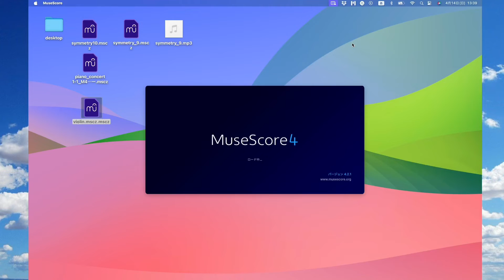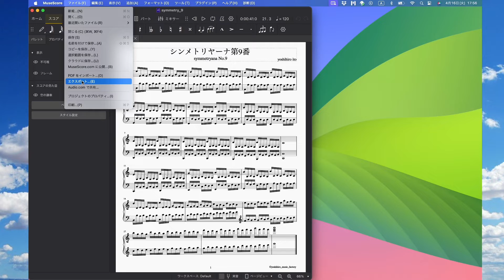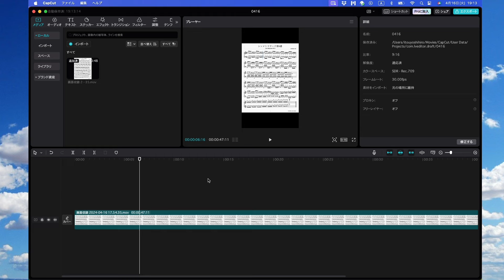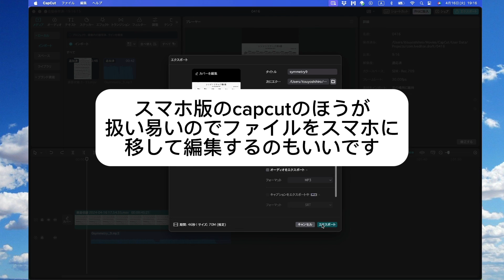【やり方】楽譜動画の作り方(縦型)(2024)MuseScore4 CapCat 使用（Mac)【無料】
今の私のやり方を紹介します
もっといいやり方あったら教えてください

0:00 楽譜を画面収録する
1:34 音声ファイルの作り方
2:16 CapCatで編集

‹yoshihiro music factory›
このチャンネルは
クラシック音楽のDTM再現と
解説付き動画によるクラシック普及活動
自作の管弦楽曲、ピアノ曲、合唱曲などの
発表をメインとしているチャンネルです
音楽は独学なのですが
生涯交響曲を９つ作曲するのが目標です

😃動画に自動でつくCMをカットしたいので
年間４０００時間再生を目指しています
【web】
自作曲の楽譜を無料配布中（予告なく終了することがあります）